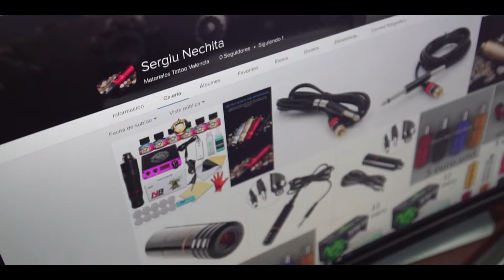The Tattoo Artist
Documentary short film about a tattoo artist from Valencia, Spain.

Gear : Camera Sony A6300
One lens 18-105 f4